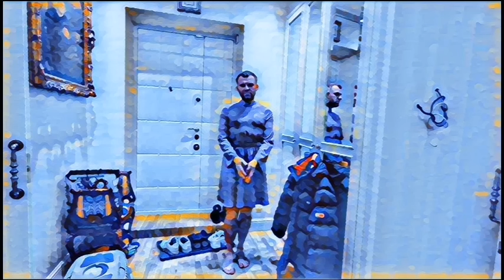Самвел Адамян снял трусы.Чуть живая,а за платьем поползла.Павиан бесхвостый обоссался от смеха.